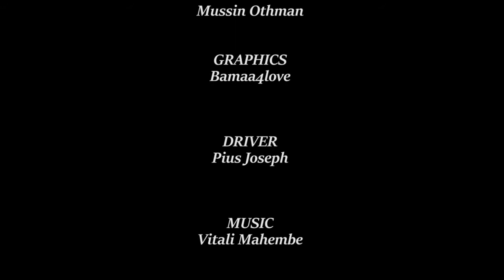WANANVYOSEMA WATANZANIA KUHUSU MATENDO YA UNYANYASAJI WAKINGONO - DOCUMENTARY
Documentary hii imeandaliwa na african child projects kwa kushirikiana na Jitambueforums Studios. Toa Maoni yako  juu ya haya matukio.